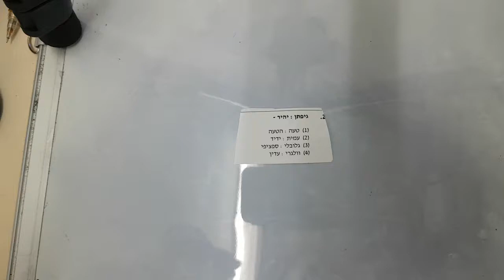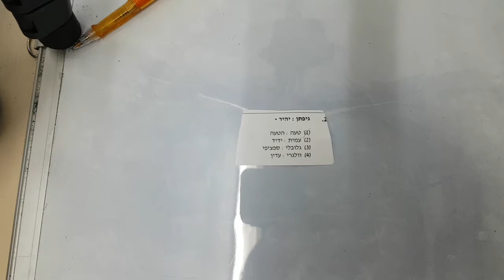סימולציה 3 פרק 3 שאלה 2 EZWAY